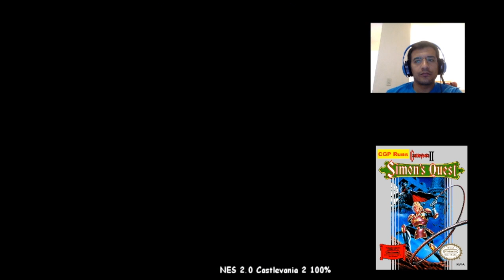Castlevania 2 Parte 3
Seguimos con una de las sagas mas famosas del NES, en este juego tomas el rol de Simon Belmont, deberas de luchar por tu vida por que Dracula te ha lanzado una maldición, serás capaz de escapar con vida?, vamos a verlo!